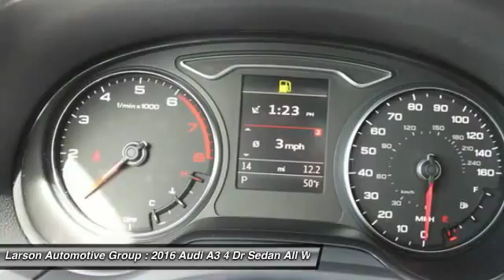2016 Audi A3 Puyallup WA AM7664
2016 Audi A3 2.0T Premium

2001 N. Meridian

You'll love this 2016 Audi A3. This is a 4 dr sedan you'll want to take home. With 25 miles, it features Automatic transmission and an exterior color of . Call and get in touch with Larson Automotive Group directly, and be the first to open the 4 dr sedan door today!